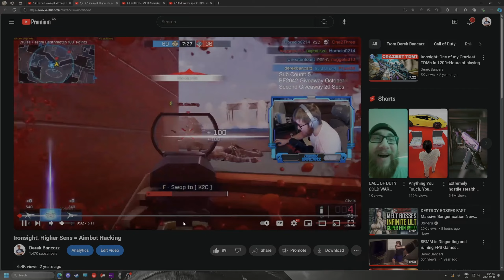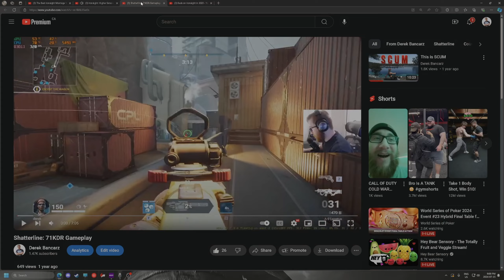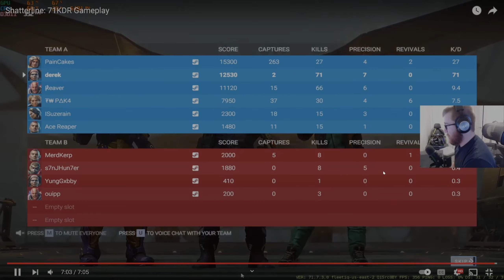The Chronological Decline of FPS Games